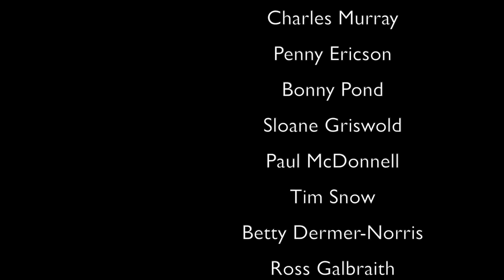Brandon Mitchell (P3) - Mi'gmaq Creator/Writer, Aboriginal Comic Books (Community)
In our final part of this week's episode, Brandon discusses with us we are Natives "upset", differences between "white" and First Nations and what happens when white people protest their Government and Native people protest. He speaks about the destructive power of the Indian Act. This conversation is honest, open and powerful, so please listen to Mr. Mitchell's clarity and heart as it is the path to a better relationship and better community.